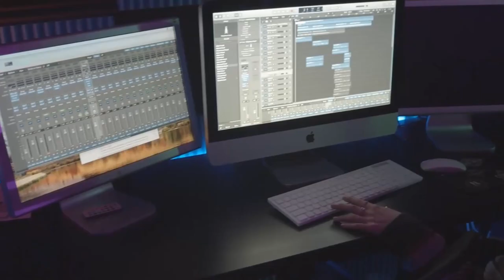The Big Band Theory - Andy Dunlop - Travis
In this Episode of the Big Band Theory host Taylor Jay is talking to none other than the guitarist out of multi million selling band Travis, Andy Dunlop. With a very rare, special solo performance.